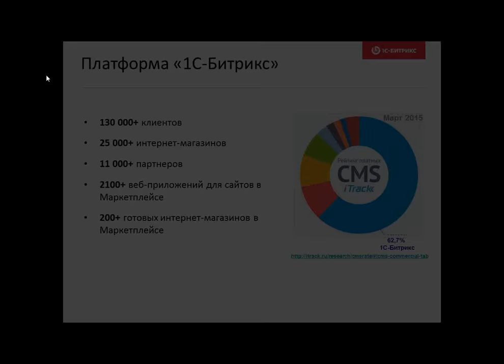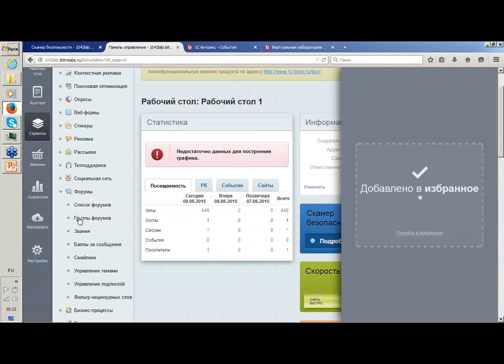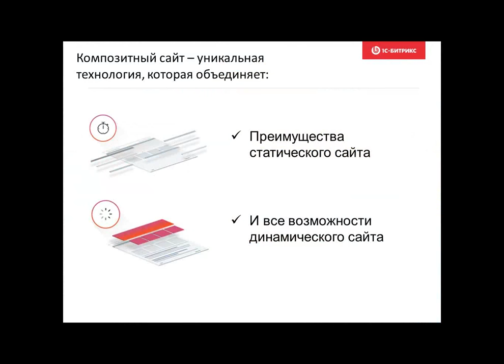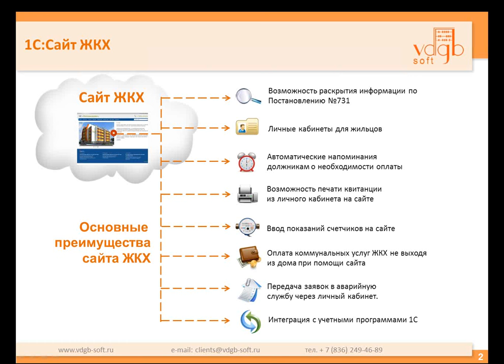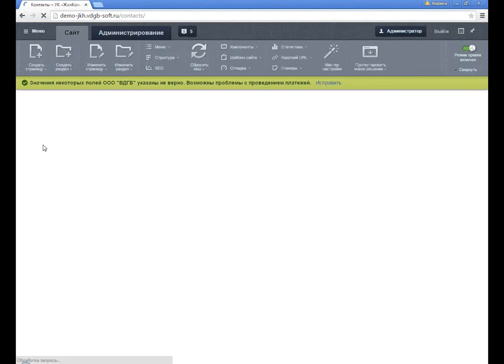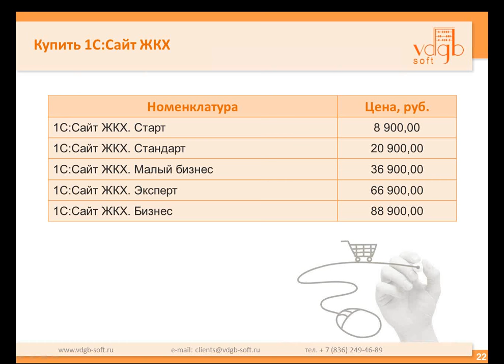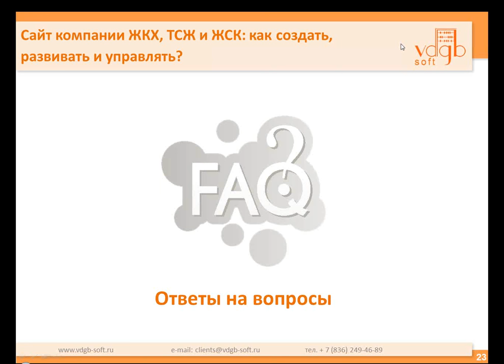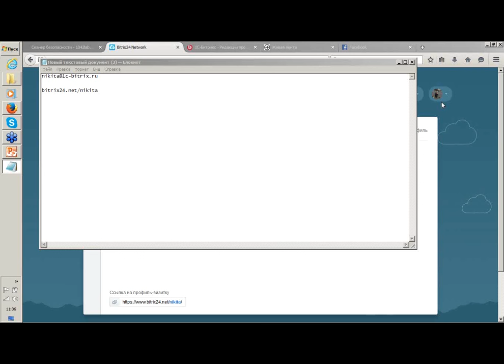Сайт компаний ЖКХ, ТСЖ и ЖСК: как создать, управлять и развивать?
Как создать сайт ЖКХ, ТСЖ и ЖСК? Вы можете продумать весь функционал сайта, заказать разработку с нуля и уникальный дизайн в веб-студии. Вопрос в том, сколько вы готовы потратить на это денег, времени и сил.

Есть более бюджетный вариант – использовать готовую платформу и создать свой сайт на основе типового интернет-решения.